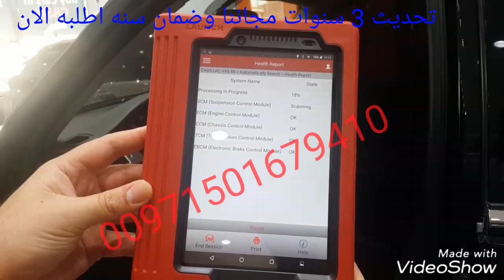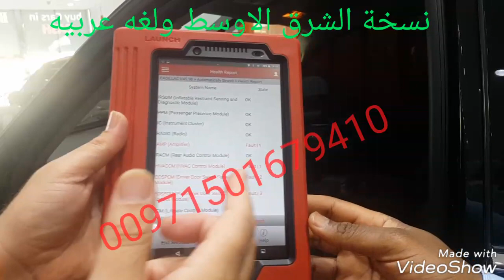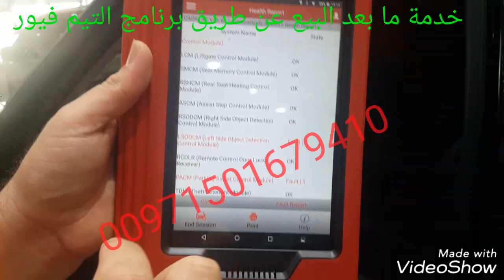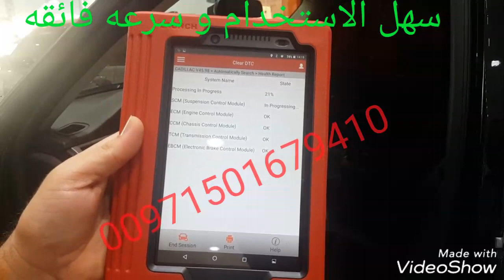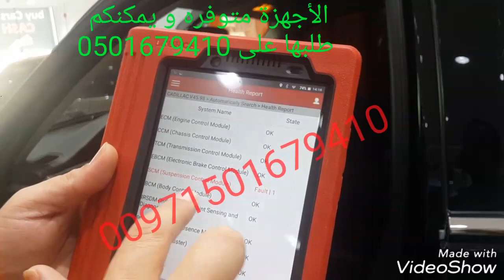Launch pro cadillac جهاز لانش مع كاديلاك اسكليد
فحص و كشف اعطال كاديلاك اسكليد باستخدام كمبيوتر السيارات لانش برو من شركة زيبارتيك الشرق الأوسط
Checking cadillac Escalade using launch pro scanner , launch pro diagnostic tool

جهاز فحص السيارات لانش و كاشف اعطال السيارات
Launch pro
Car diagnostic equipment
Car diagnostic tool
Car computer tool